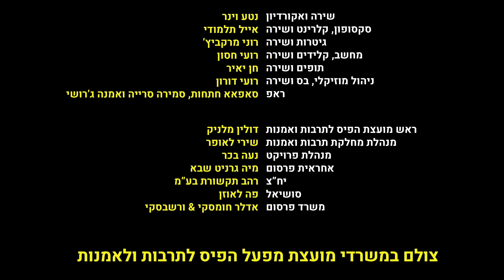אקווריום - נטע וינר | הופעות במפעל הפיס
רשימת שירים:
1. ילד ושמו נטע  00:00
2. לא יכול לישון  04:12
3. מחלוט   08:22
4. הללויה  11:05

נטע וינר – שירה, אקורדיון
איל תלמודי – סקסופון, קלרינט, שירה
רוני מרקביץ' – גיטרות, שירה
רועי חסון – מחשב, קלידים, שירה
חן יאיר – תופים, שירה
רועי דורון – ניהול מוזיקלי, בס, שירה
סאפא חתחות – ראפ
סמירה סרייה – ראפ
אמנה ג'רושי – ראפ

אקווריום מיוזמת מועצת מפעל הפיס לתרבות ולאמנות
קרדיטים הפקה:
ניהול אמנותי - גלעד כהנא
בימוי - דרור פז
הפקה - מאיה פוגל ודניאלה כהן
עיצוב סאונד, מיקס ומאסטרינג - יובל שפריר
עיצוב תאורה –בר פרום
צילום - אייל רפאלוב ויואב אסא
עריכה - שיאון יששכר
ארט - צליל סירקוביץ', אור לוי אוראל
טכנאי הקלטה - מאור בוקר
ניהול במה - אבי עין צור
מנהל טכני/ע.צלם 1 - אדיר בניסטי
איפור - ג'ני קלר
אונליין - יואב אסא
ע. צלם 2: עדן טווסי, שקד גורבט
ע.הפקה – רבקלה מונדליק
צילום סטילס - אנטון סברדלוב
ציוד במה וכלי נגינה-  רן תדרים
קייטרינג – מטבחא – אליעד כהן
מחסן ציוד -  Different , יותם שיון

ראש מועצת הפיס לתרבות ולאמנות - דולין מלניק
מנהלת מחלקת תרבות ואמנות - שירי לאופר
מנהלת פרויקט – נעה בכר
אחראית פרסום – מיה גרניט שבא
יח"צ - רהב תקשורת בע"מ
סושיאל - פה לאוזן משרד
פרסום - אדלר חומסקי
צולם במשרדי מועצת מפעל הפיס לתרבות ולאמנות